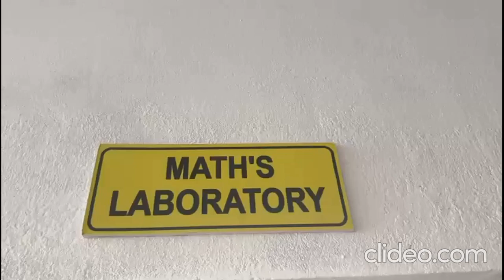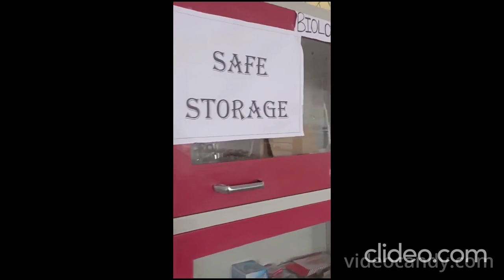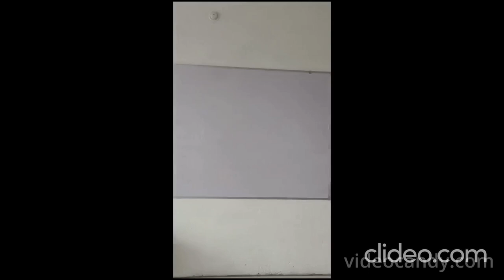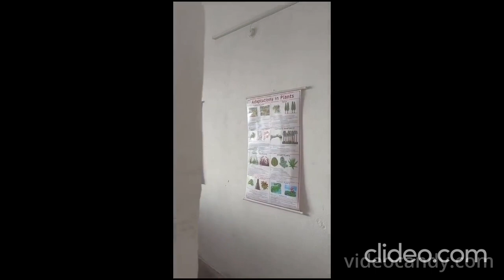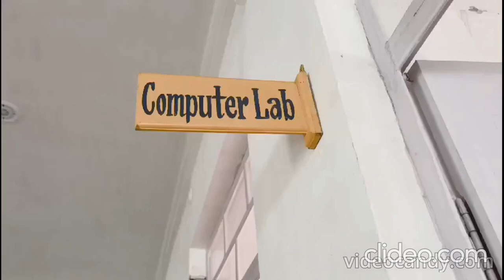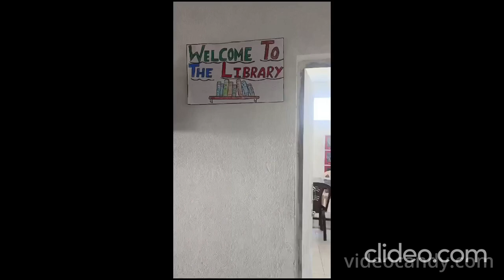The Pantheon School Lab Library Toilet